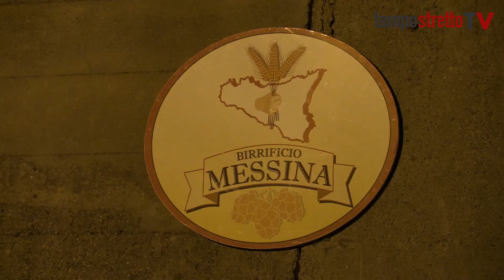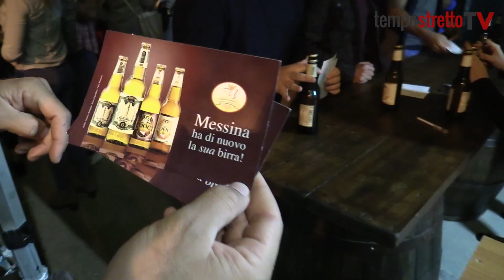Buon compleanno Birrificio Messina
Un anno di attività: sudore e soddisfazioni per la cooperativa. I quindici hanno spento la loro prima candelina con la città che li ha sempre sostenuti. Con i compagni di vertenza ex Servirail e gli amici del Centro Nemo Sud.
Silvia De Domenico